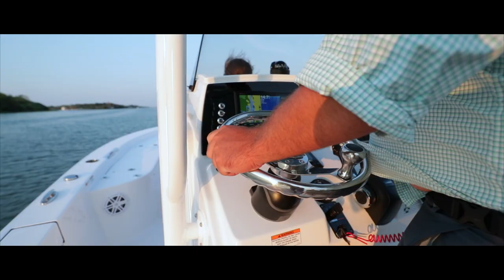Sportsman Masters 227 Bay Boat - Rear Bench Seat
Molded-in bench seating accommodate up to two adults comfortably. The inboard seating is safer for the little ones than traditional outboard jump seats and the bigger single center cushion, gives you superior access to the bilge.